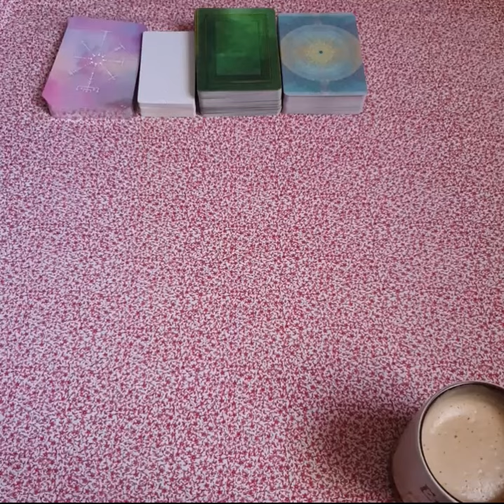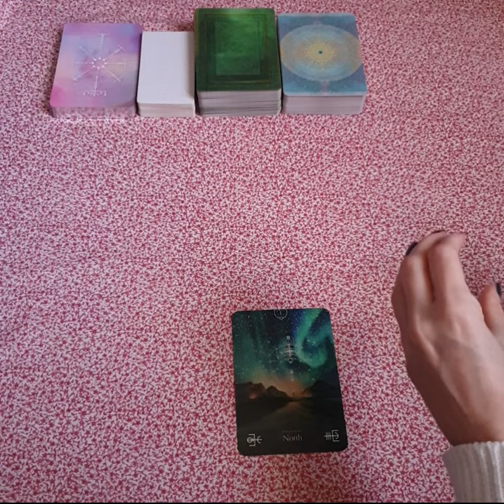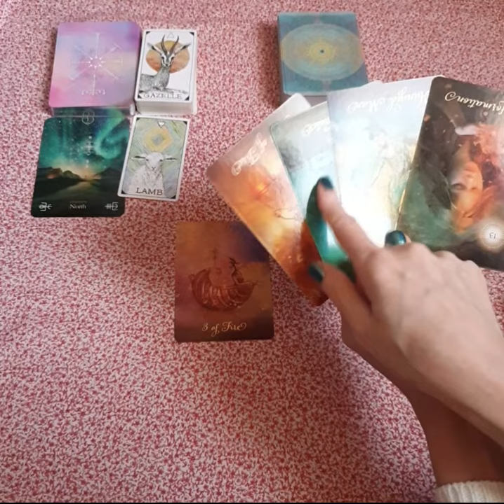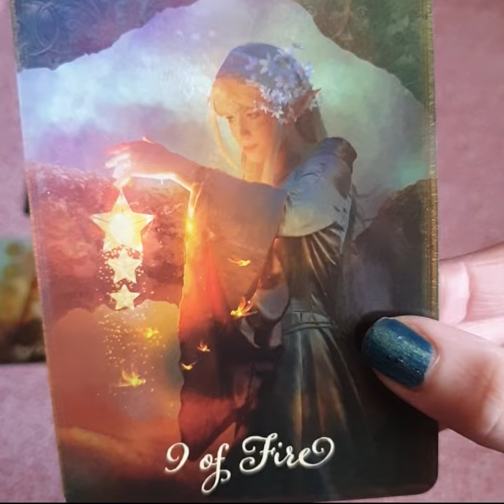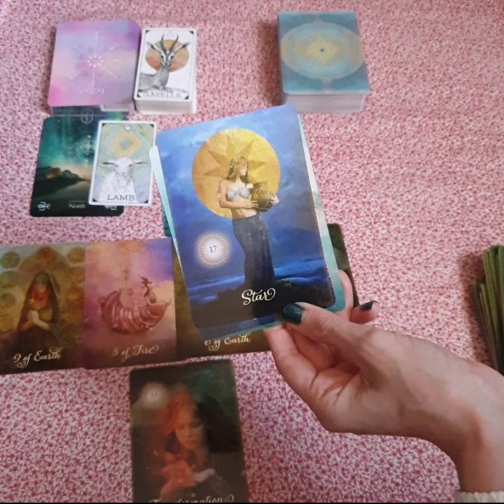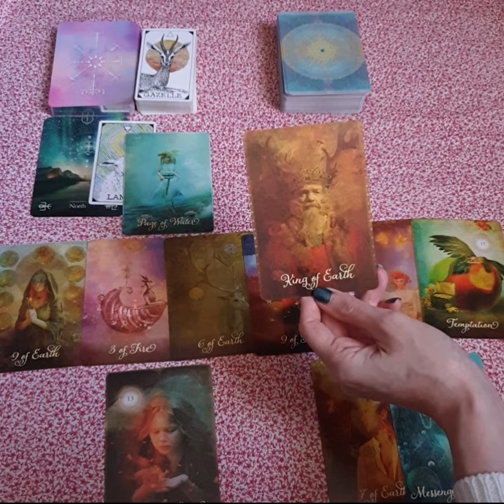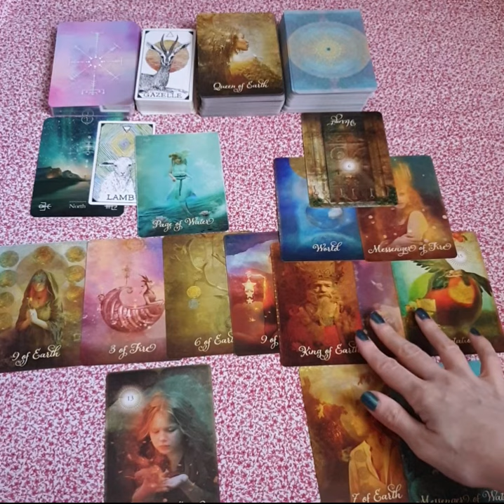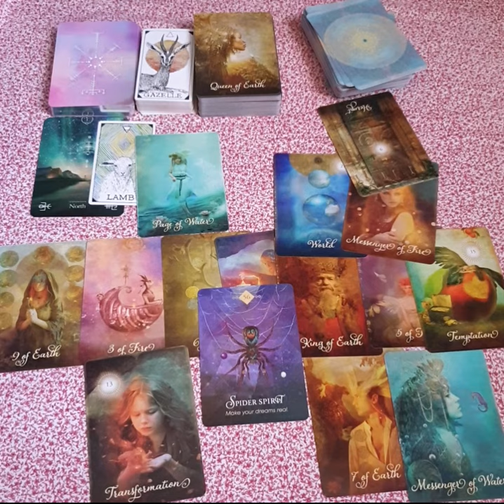Capricorn - Celtic Cross Reading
This is a general reading for Capricorn but it may also resonate if you have other Capricorn placements in your chart or if you are connecting with a Capricorn.  You can find out your full natal chart at Cafe Astrology for free

Songs for your reading that may contain more messages for you:

* History Repeating - Shirley Bassey
* Don't Look Back - Peter Doherty

Decks used in this reading:

The Elemental Oracle - Stacey DeMarco